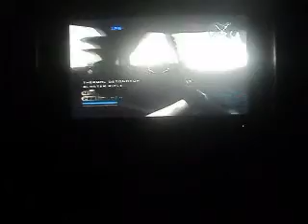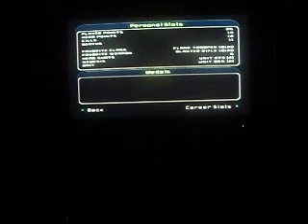I Stand and Fight Star Wars Battlefront II IA (Riskly) [S5 P1]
A new series of Star Wars Battlefront II, I Stand and Fight Star Wars Battlefront II (Riskly). This series is about me always stepping into battle prepared to fight and won't care if I die. This series will be quite a breathtaking series if you watch carefully.